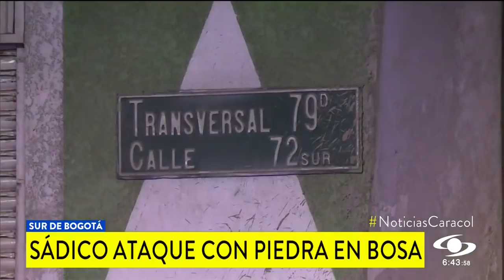Con una piedra, ‘el Mudo’ golpea a transeúntes y los roba en Bogotá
Su más reciente víctima estuvo inconsciente 15 minutos en el andén sin que alguien le brindara ayuda, denuncia la familia.

El hecho se produjo en el barrio Carlos Albán, en la localidad de Bosa, sur de Bogotá.

El más reciente asalto ocurrió el 13 de enero en la madrugada.

Cámaras de seguridad grabaron cómo el delincuente se acercó por detrás a Rubén Darío Córdoba y le pegó violentamente en la cabeza.

"Le quitaron el celular, el sueldo y el reloj. Mi hermano duró 15 minutos en el suelo, se paró y se fue, y nadie lo ayudó", dijo Édison López, hermano de la víctima.

El familiar agregó que Rubén "llegó muy ido en las horas de la madrugada y muy herido, llegó sin dientes porque el delincuente lo golpeó y al tropezar con el pavimento perdió toda su dentadura".